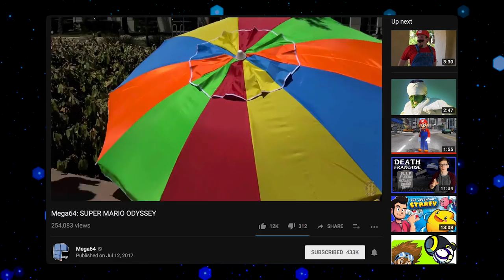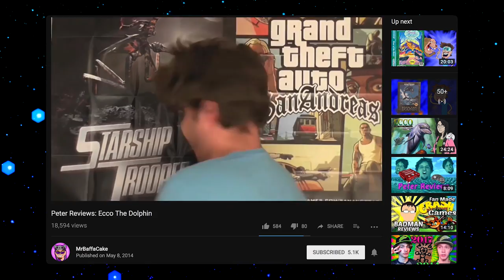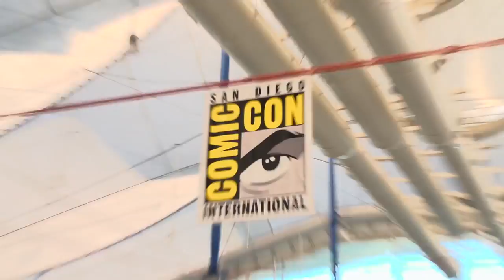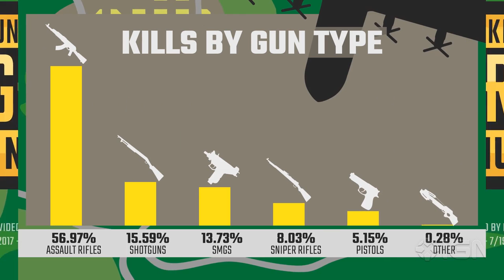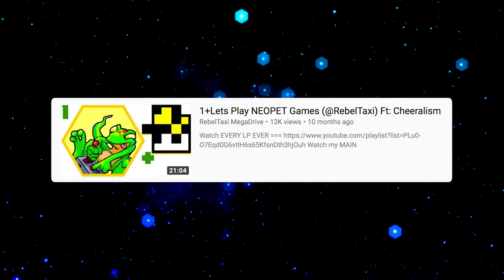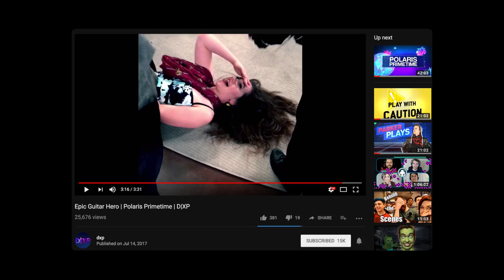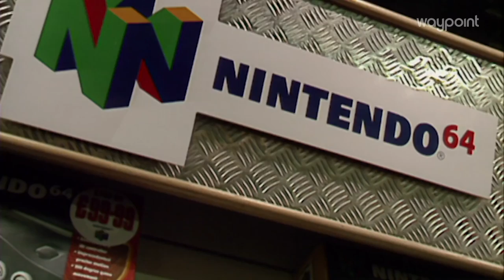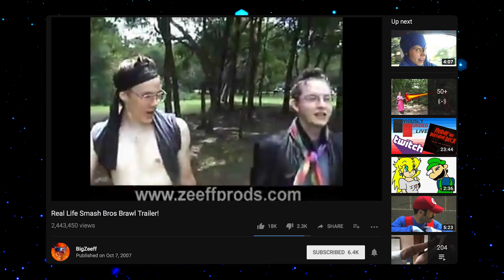DXP: Disney XD's Bad Gamer Shows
Disney XD DXP is bad gaming shows I'm Pan-Pizza driver of RebelTaxi